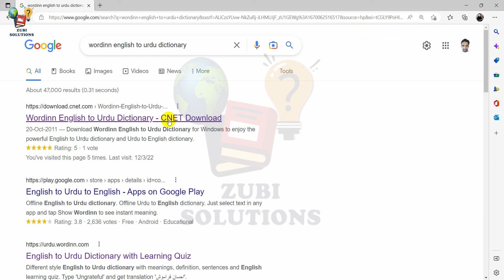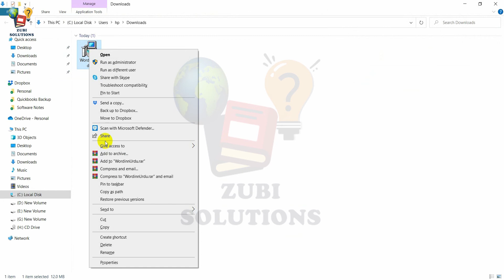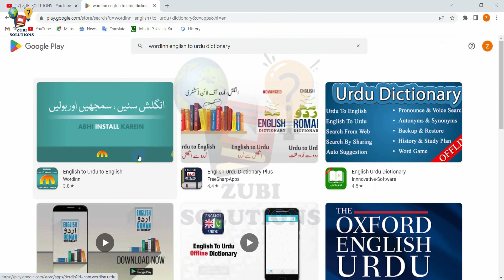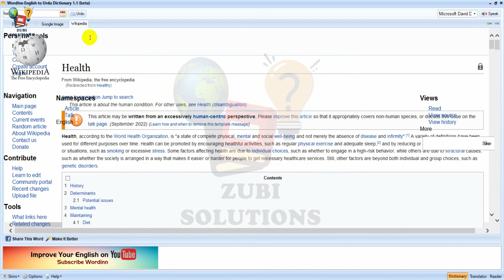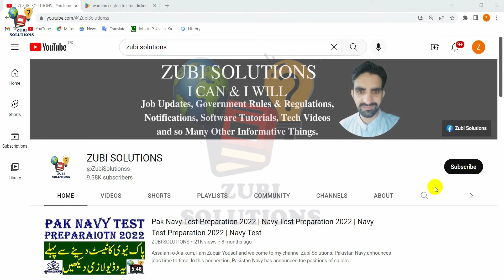Best English Dictionary | WordInn English to Urdu Dictionary | English Dictionary with Urdu Meaning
Many of my YouTube subscribers asked me regarding English to Urdu dictionary app and specially for offline English dictionary app. In this connection, I have decided to make a video regarding English to Urdu Dictionary for PC Offline as well as online. Mostly people want Offline English Dictionary App due to unavailability of internet so this app will provide you both offline and online functions. I used that app and consider it as Best English Dictionary. In this vide you will know regarding all the functions of English to Urdu dictionary. You only need to download this WordInn English to Urdu Dictionary once from internet/ play store and it can be used forever freely.

Like this video about online and offline English to Urdu translator and dictionary and share it to others.